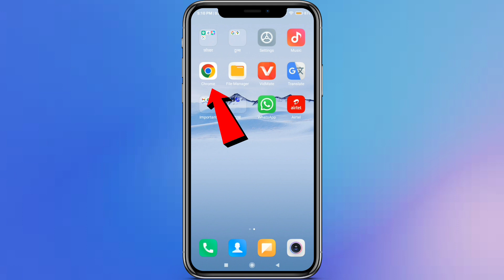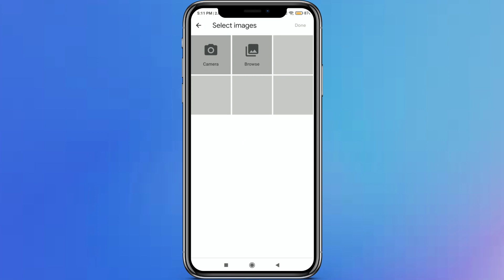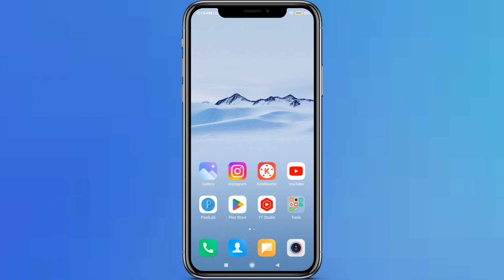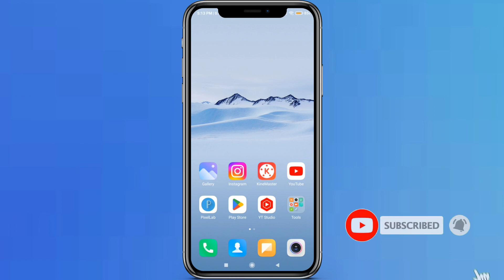Gallery Ke Photo Ko Pdf Kaise Banaye | How To Convert Gallery Photos To Pdf | Pdf File Kaise Banaye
About video :-  ?

gallery ke photo se pdf kaise banaye
gallery ki photo ko pdf kaise banaye
gallery ke photo ko pdf me kaise convert karen
pdf kaise banaye gallery se